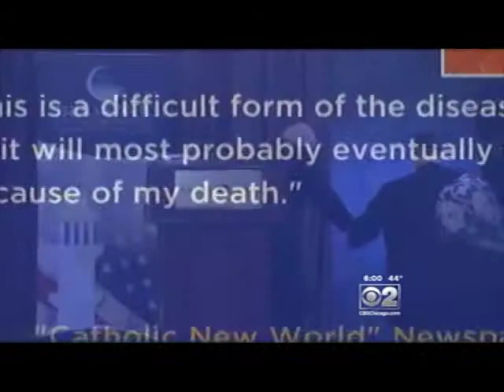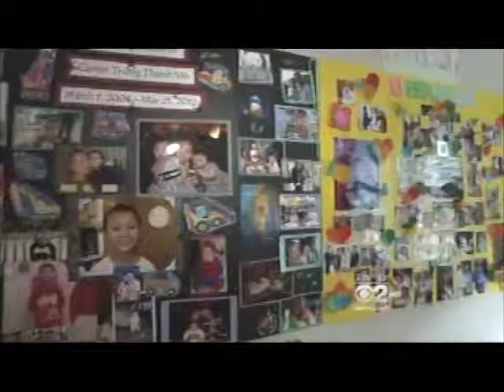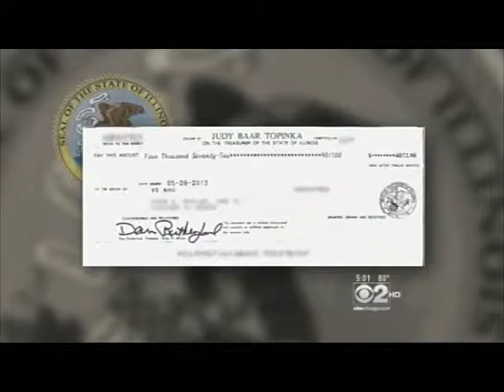Reporting 14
This video is about Reporting 14